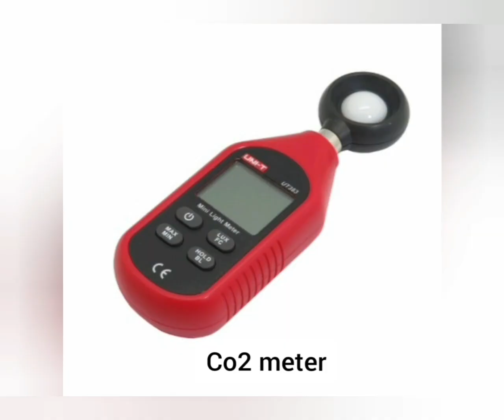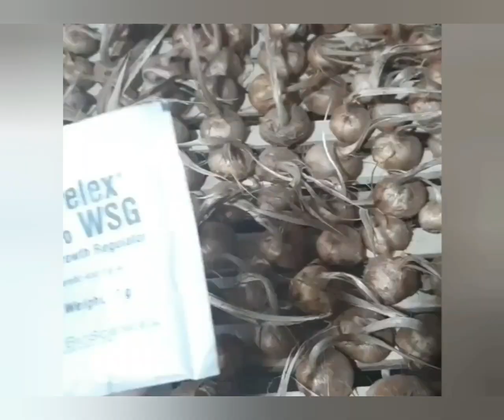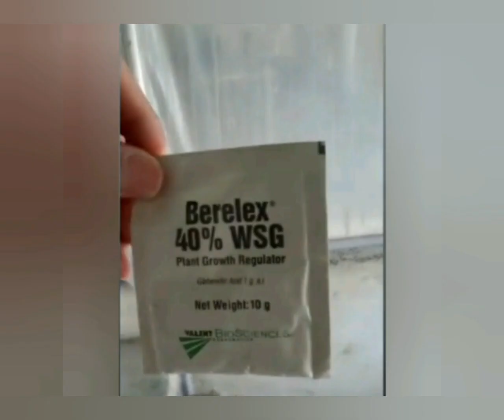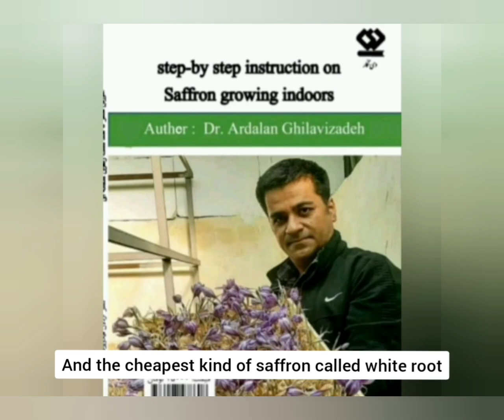growing saffron indoors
Instagram.com/dr_ardalan_agri

Telegram about medicinal plants
T.me/giahane_ghilavi

Telegram about mushrooms
T.me/gharch_ghilavi

Telegram about leech farming
T.me/zaloo_ghilavi